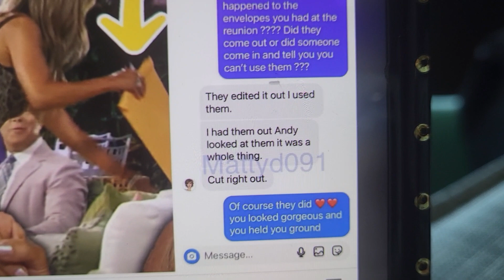Lisa Rinna SHUT DOWN by Bravo TV!